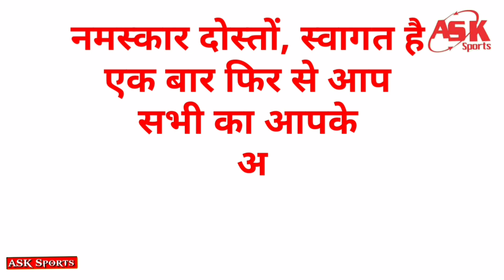Csk vs Srh: रविन्द्र जडेजा ने सीखाया टी नटराजन को सबक। Ravindra jadeja Ipl 2022.।।ASK Sports